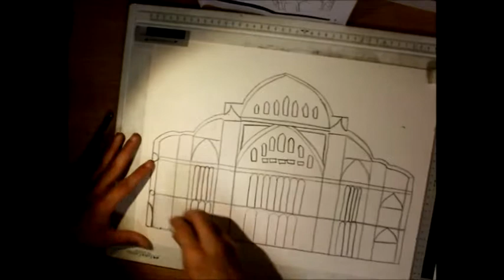SKETCH DESIGN BY Ghazi Fuad AL-rsheq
Comparative .. D: Faroq Mufti .. Arch: Ahmad Flatah .. 92